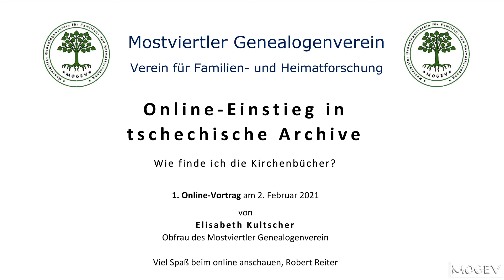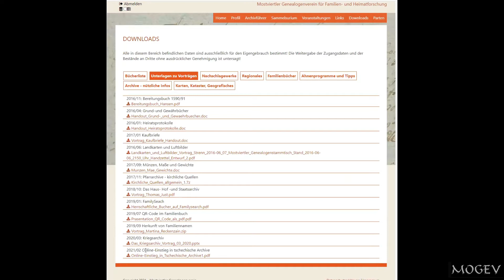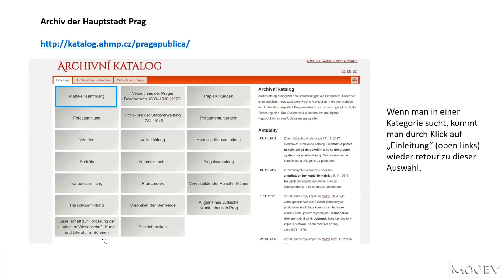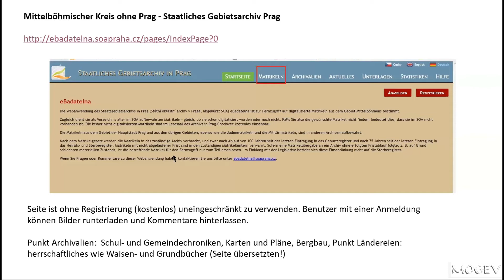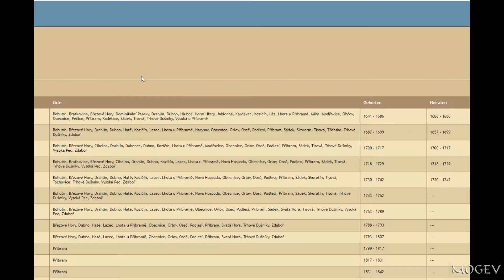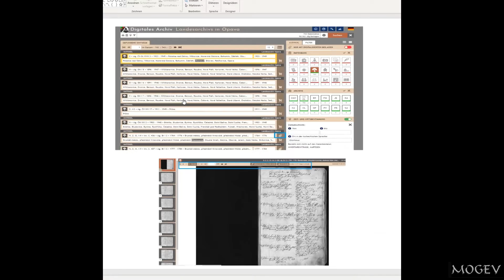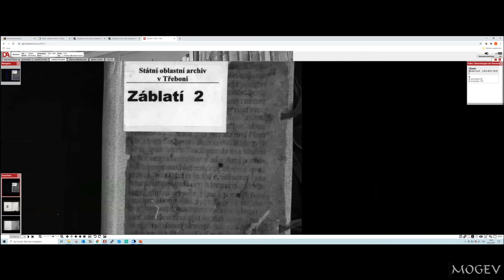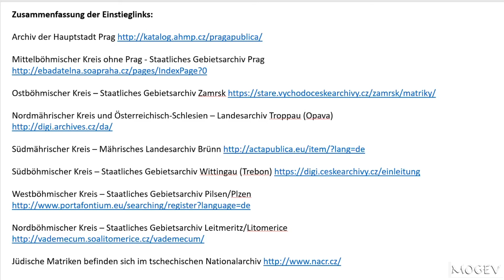Online-Einstieg in tschechische Archive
Online-Einstieg und Erklärung in die tschechischen Archive.
"Wie finde ich die Kirchenbücher?"